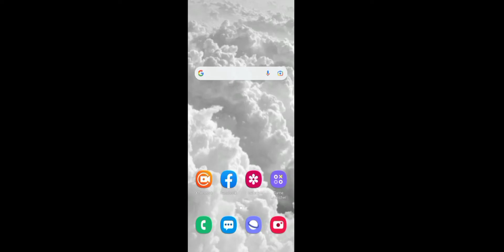Thorns is broken again. Minecraft 1.18.30